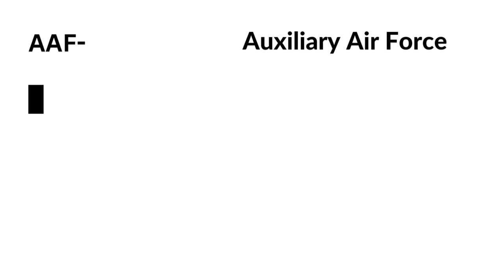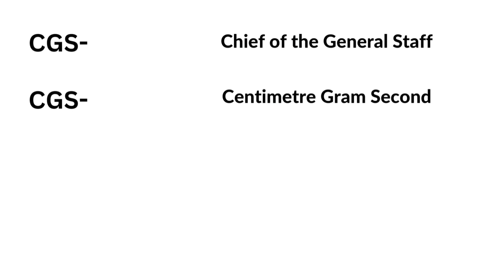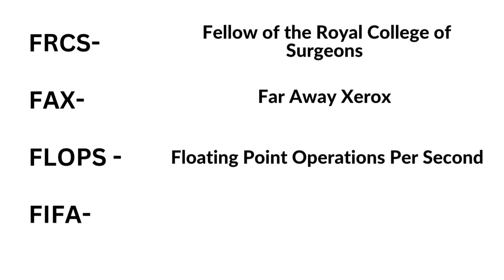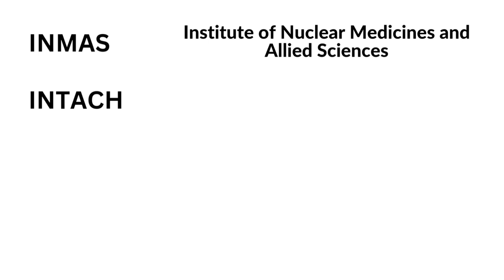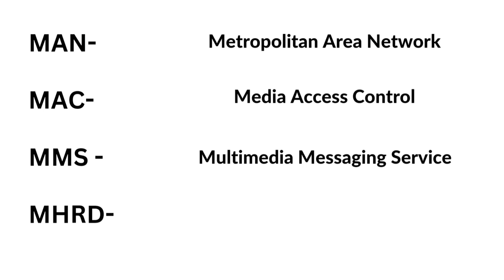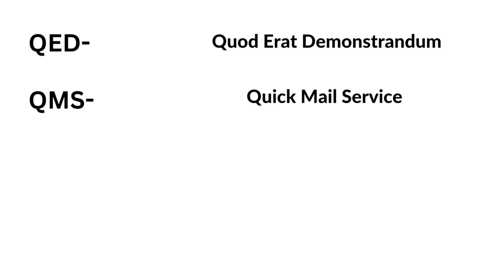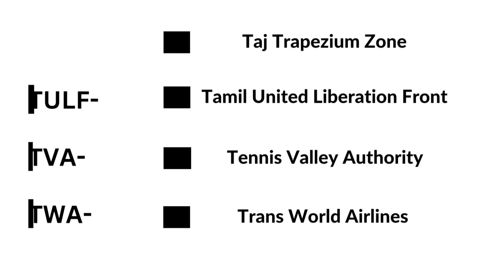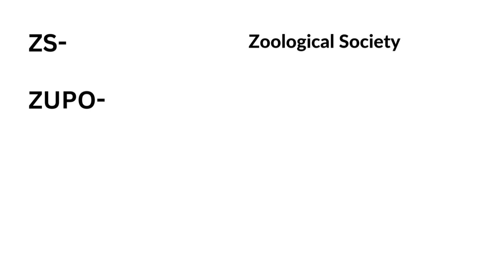शब्द संक्षेप | Abbreviations | Full Form : For All Competitive exam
शब्द संक्षेप
Abbreviations
Full form

Your queries -

I'm on Instagram as @enpworld. Install the app to follow my photos and videos.